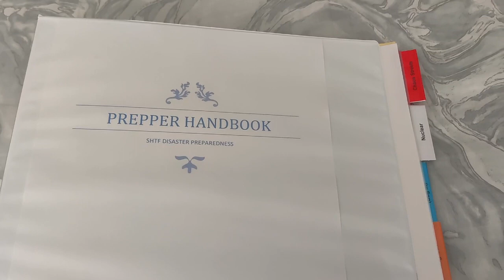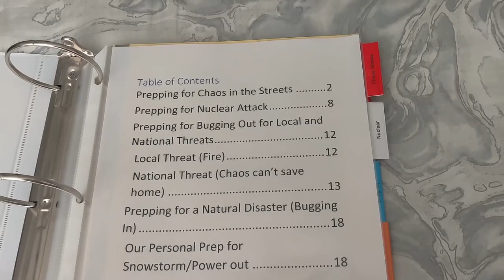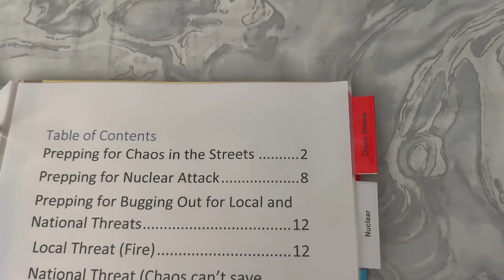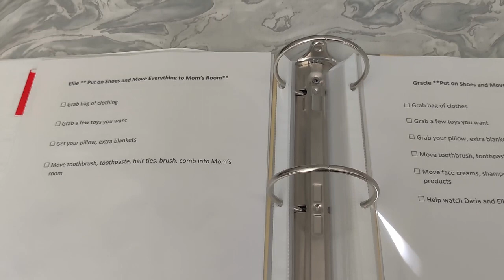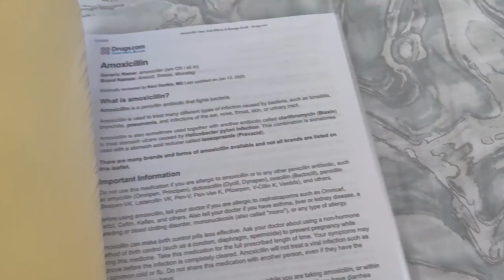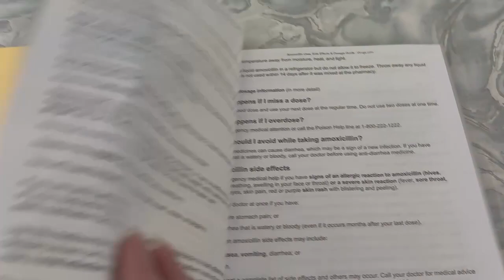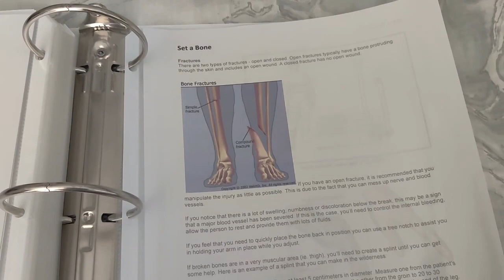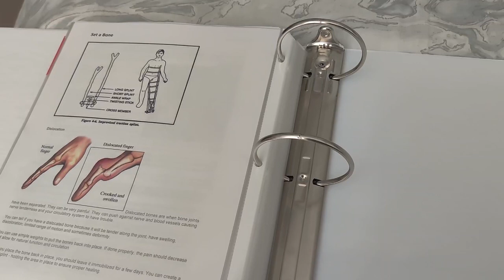Prepper Handbook for SHTF ~Prepping Tips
This is a guide I have created for you to help you prioritize tasks and organize important information related to prepping. I am calling it a Prepper Handbook. It will cover everything from chaos in the streets to nuclear preparedness. God bless!

In no way is anything mentioned in this video considered medical advice. If you have medical related questions, please consult with a medical professional.